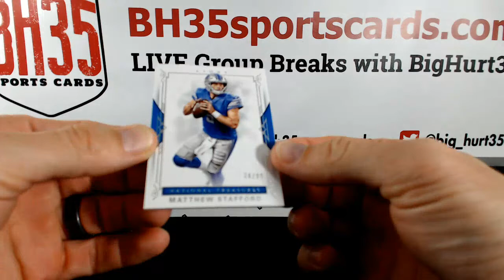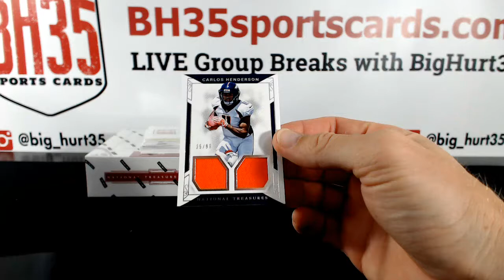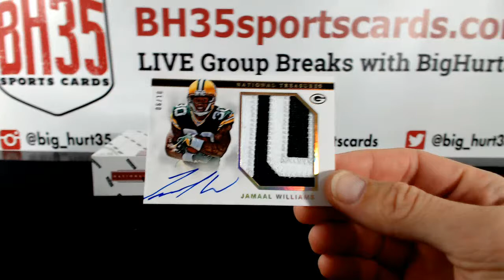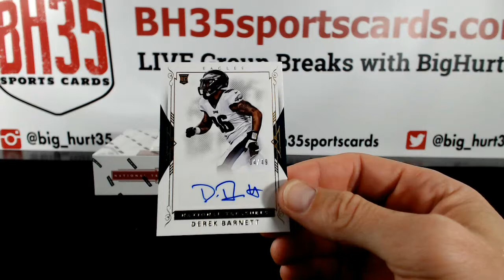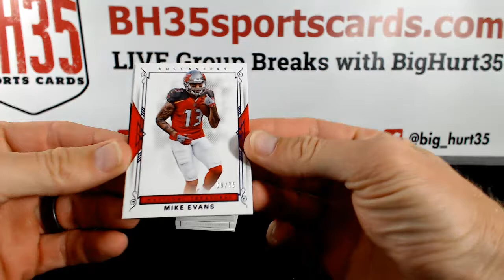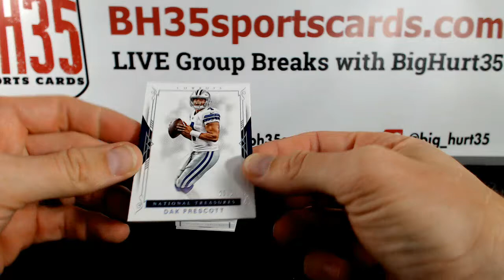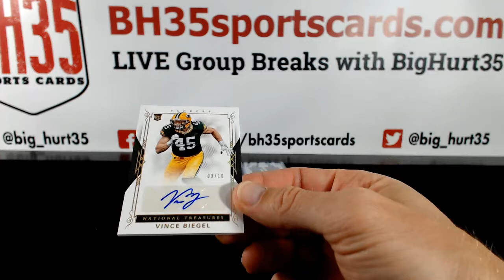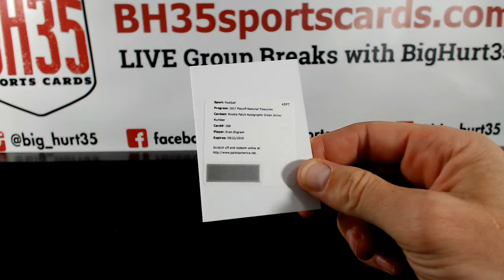2017 Panini National Treasures Football | 2 Box 12 Case Break Random Teams #2